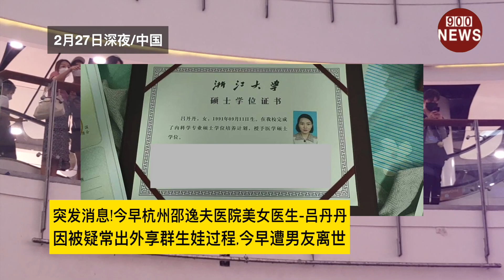突发消息!今早杭州邵逸夫医院美女医生-吕丹丹,因被疑常出外享群生娃过程,今早遭男友离世